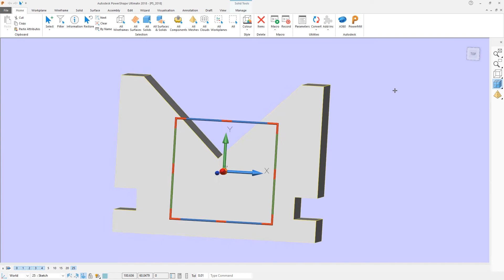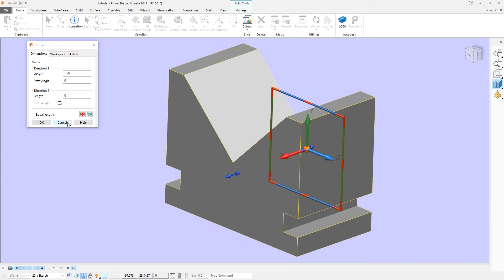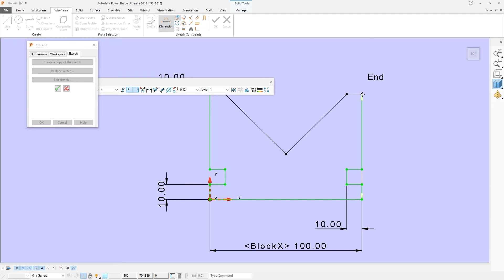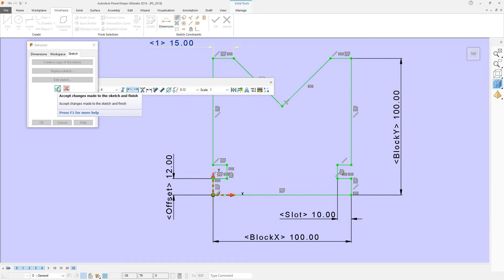Parametric Sketches - PowerShape 2018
PowerShape wireframe sketches can now take advantage of user defined parameters as well as absolute dimensions. Combine parameters with mathematical equations to improve wireframe modeling and use to drive parametric solid models.